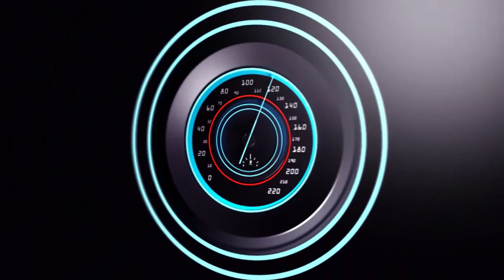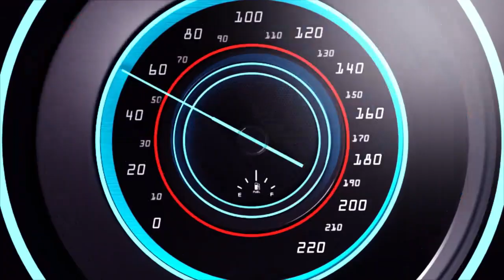MUHANGA POLISI YURWANDA YEREKANYE KO IDAKINA ICAKIRABICANYI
Ndagusaba inkunga yo gukora subscribe uyumunsi ugakanda kunzogera kugirango utazigera narimwe wongera gucikanwa nibiganiro byiza tudahwema kugutegurira ndetse no kukugezaho umunsi kumunsi.